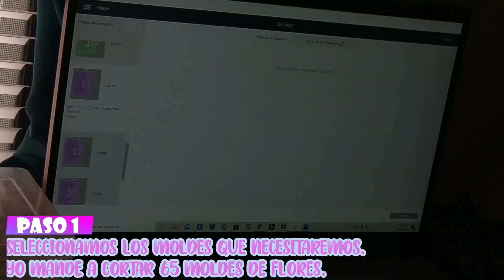SHADOW BOX PERSONALIZADO/Paso a Paso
En este video les muestro el paso a paso de un bonito shadow box personalizado. Espero les guste y me apoyen con su suscripción su like y puedan compartir mis videos :)
Y si quieres adquirir algún producto que elaboro me puedes mandar un mensaje a mi pagina de Facebook!.

💗💗APOYA A ESTA PEQUEÑA EMPRENDEDORA❤💗💗